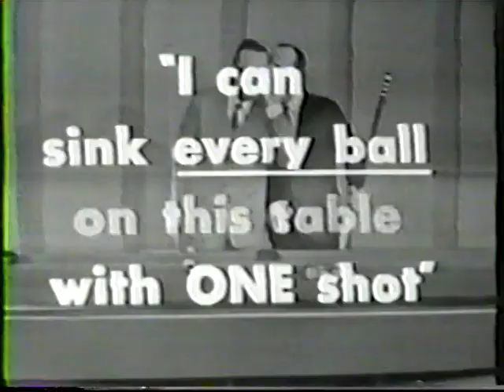Steve Allen with Minnesota Fats Weenie Beenie Staton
I've got a secret with Steve Allen